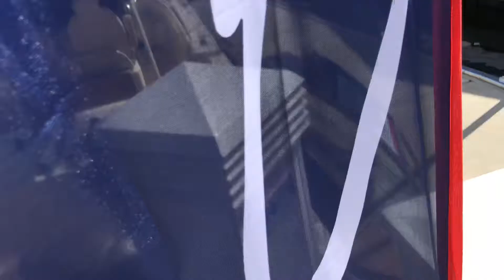Chris Craft 30 Catalina Pilothouse 2019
Give us a call to put one of these on order for next spring.